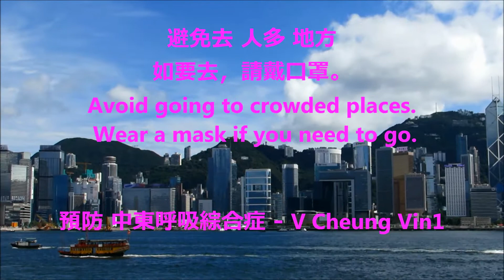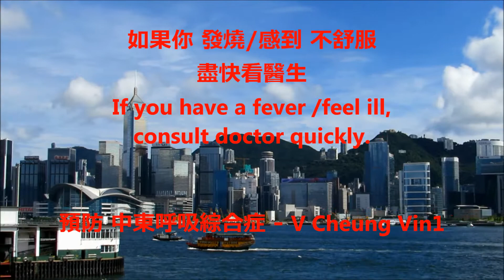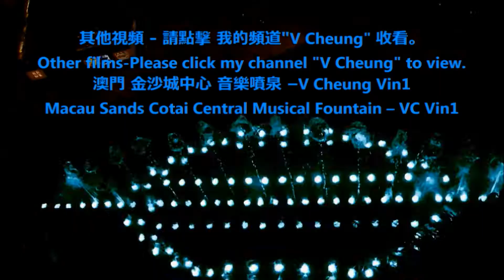中東呼吸綜合症MERS (香港亦稱 新沙士)2/2 預防 MERS Prevention of Middle East Respiratory Syndrome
MERS 中東呼吸綜合症(香港 亦稱 新沙士  2/2 預防 - 預防勝於治療
MERS - Basic info on Prevention of Middle East Respiratory Syndrome (HK also known as New SARS)

- 2014 DIY-手錶換電池、換錶帶、放鬆錶帶 和 收緊錶帶 錶帶打孔。
- 2014 DIY 07- 如何將上下倒轉的 手機影片 恢復正常?
- 2014 DIY 08 - 小米盒子遙控器 換電池  電池的型號 價格。
-    2015支票知識 1/3 支票的定義 及 如何 開支票 2/3 & 3/3如何 避免退票 減少 退票費用(A & B)
-    2015 Cheque Knowledge 1/3 - Definition of Cheque & How to issue cheque 2/3 & 3/3 - Useful tips to avoid returned cheque & reduce returned cheque charges(A&B)
其他支票影片 Other Cheque related films in my new channel VC Vin1 Kids:
支票 簡介1/2 青少年 支票知識 : 支票的種類 - 現金支票、 劃線支票、 指定收款人 劃線 支票
Introduction to Cheque 1/2 Cheque knowledge for Teenager -  Cheque Type : Cash Cheque,
Order Cheque, Cross Cheque,Cross Order Cheque
支票 簡介2/2 青少年 支票知識 : 支票 的 中文數字大寫 、 寫支票 常見錯誤
Introduction to Cheque 2/2 Cheque knowledge for Teenager: -  Cheque Amount in words in Chinese,
Common mistake in writing cheque

-   2014 김수현 金秀賢(星星的 都敏俊) 離開 香港 情況。
-   2014 유인영 柳仁英(星星的 韓宥拉, 奇皇后기황후
-  2014송승헌 宋承憲Song Seung Heon
-  2014 송혜교 宋慧喬Song Hye Gyo和
-  2015 장서희 張瑞希Jang Seo Hee在香港 出席
   K Wave Hong Kong 開幕典禮
-  2015강하늘 姜河那 이병헌 李炳憲 在香港 出席 電影《20 Twenty》首映禮
2015 Kang Ha Neul & I Byeong Heon attended the Premiere of movie “20 Twenty” in HK
-  TVB 大時代 飾 丁孝蟹 的 邵仲衡 和 湊莉久(みなと りく) 朝倉琴美（あさくら ことみ） 栗林里莉 (くりばやし りり）在香港 出席 PS4 遊戲活動
-  2014 建行（亞洲）美酒佳餚巡禮
-  夜光獅 ( 500呎 )、舞獅 ( 彩色 閃燈獅 ) 、大角咀廟會 巡遊。
-  香港龍獅節。
-  功夫示範
-  2014 香港 煙花、倒數、 2014香港花車巡遊、中秋節。
-  2014 香港 沙田馬場 賽事 - 香港 打吡大賽、香港國際賽事、
        墮馬意外
-  2014 香港馬會130 週年. 2014沙田馬場 130頭 舞獅表演 。
-  香港 六合彩
-  2014香港 國際龍舟 邀請賽。2014 龍舟賽。 石澳泳灘。
-  2015 香港 維多利亞公園 花市 / 年宵市場
-  2015 香港電視 HKTV
-  黎明Leon Lai
-  2015 香港電影 赤道 首映禮(出席演員: 최시원 崔始源Choi Si Won(韓國演員)、지진희池珍熙 Ji Jin Heui (Korean Actor)、
張學友、張家輝、張震、余文樂、馮文娟..)
***  多謝收看  ***
-   2014 DIY-Watch change battery, change watchband, tighten watchband, set watchband losser, watchband punch hold.
-   2015 Shatin Racecourse
-   Fashion Show
-   Thai Boxing & dance
-   Indonesian Dance
-   Cheung Chau Tai Ping Ching Chiu.
-   2014 Hong Kong International dragon boat race,
-   2014 Stanley dragon boat race.
-   2014 Stanley Plaza World of Food and Music
-   2014 Hong Kong Kai Tak Cruise Terminal
-   2015 Shatin Racecourse HKJC
-  2014 Hong Kong Sha Tin Racecourse -
   Dragon Dance (152M long ), -  Kung Fu demo
-  2014 Hong Kong New Year countdown
-  Sir Run Run Shaw, Nelson Mandela